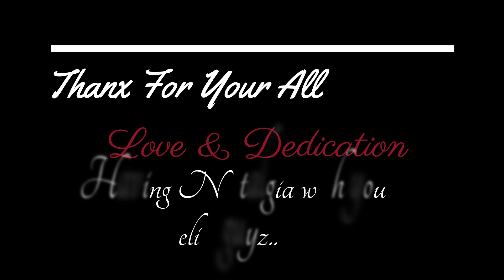IGNOU CIT course | Certificate in Information Technology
IGNOU best certificate course for IT Candidates. Course includes all fundamentals of all Branches, so that a candidate can understand about the IT world & select for which branch he/she born for.

IGNOU CIT July Session 2018.
All the Best My Stars..

A massive Thank you to my Beloved Teacher " Dhawan Sir" Whatever he taught me, In simple words. He is my Torch Bearer.